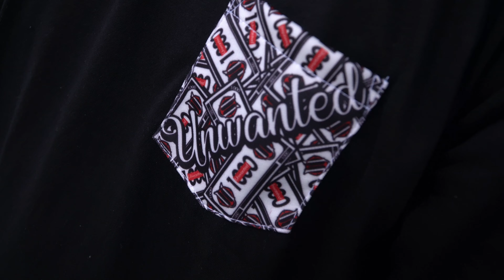Unwanted Clothing Co. Name Your Price Limited Edition